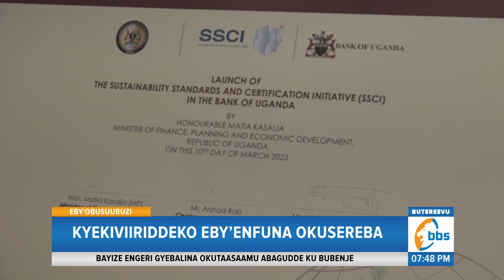Minisita Kasaija Mwennyamivu Olw’ebbula Ly’emirimu, Agamba Kyekiviiriddeko Eby’enfuna Okusereba